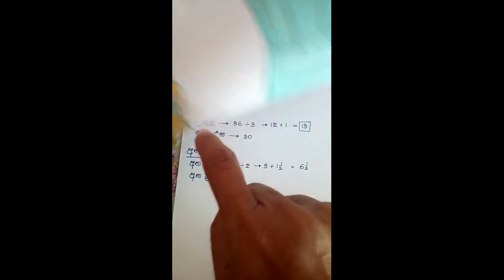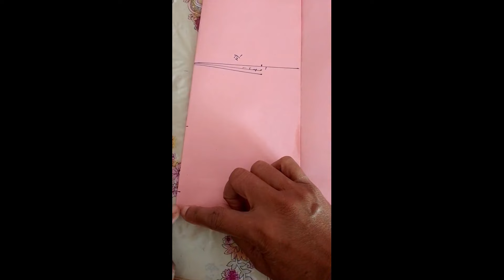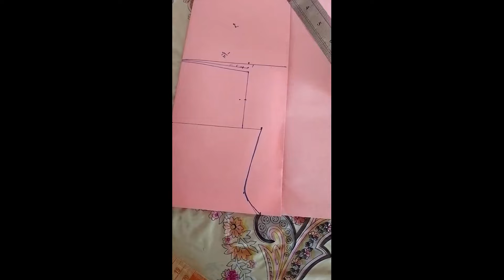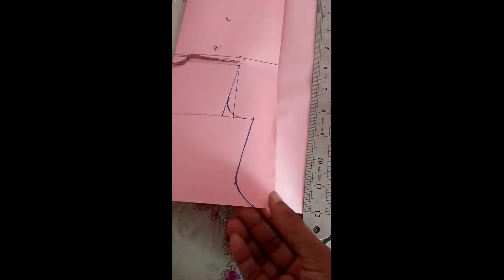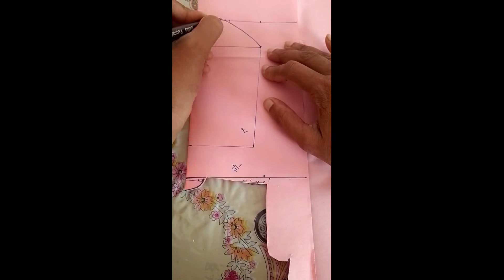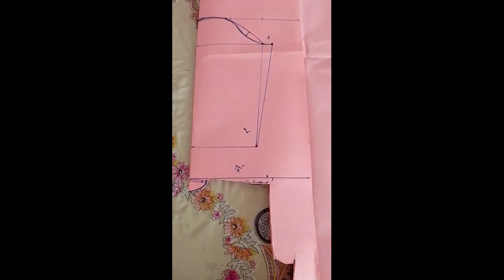FROCK STYLING IDEA | FOR BEGINNERS | SEWING TUTORIAL | TURNING SIMPLE FROCK INTO A FORMAL ONE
In this video, we're going to be learning how to sew a dress. We'll be using the latest and fashionable frock sewing techniques to create a beautiful dress that you can wear to a party or anywhere you want to impress!

If you're interested in learning how to sew a dress, then this is the video for you! We'll be using easy to follow tutorials and step by step instructions to make a beautiful dress that you'll be able to wear to a party or anywhere you want to look your best! With this video, you'll be able to sew a dress like a pro in no time!

Topics:
  Frock designs for girls
  Frock designs for girls cutting and stitching Sinhala
  How to sew a dress
  Frock sewing sinhala
  Frock designs
  Frock design new 2023
  How to sew a party dress
  How to sew a frock
  How to sew a frock sinhala
  Frock designs 2023 Sri Lanka
  New casual frock sewing tutorial in Sinhala
  New fashionable frock sewing tutorial in Sinhala